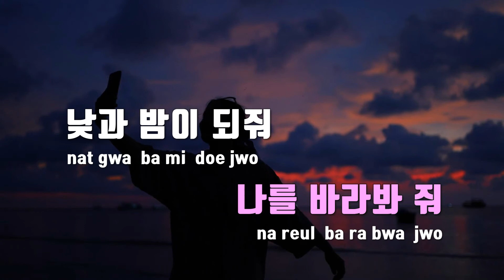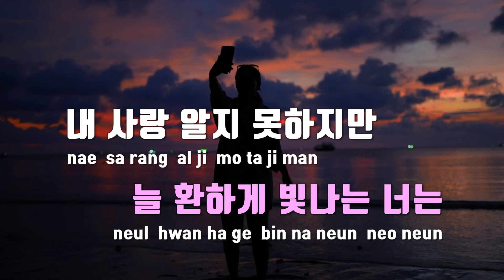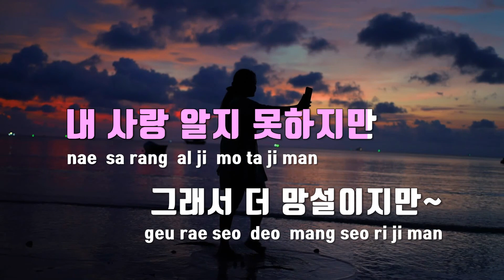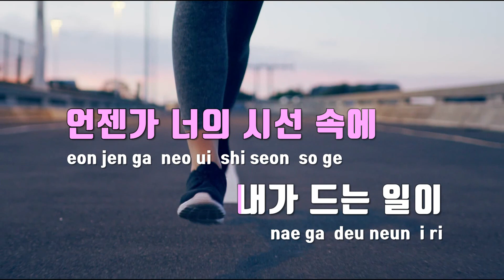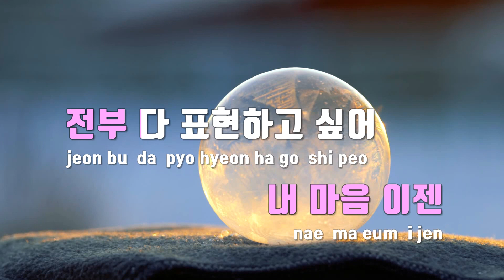[TJ노래방 / 멜로디제거] 너에게꼭말하고싶은게있어 - 경서예지 / TJ Karaoke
너에게꼭말하고싶은게있어  --  경서예지